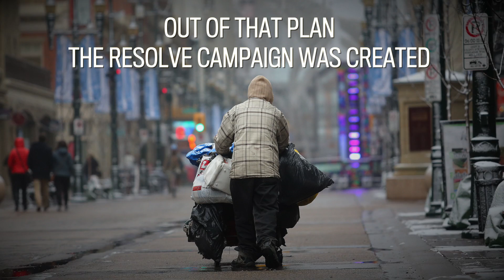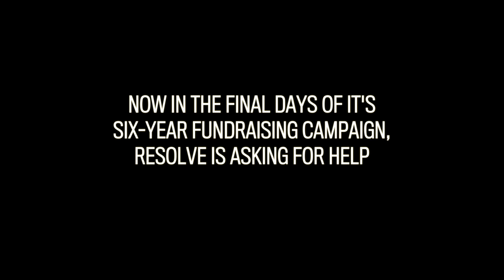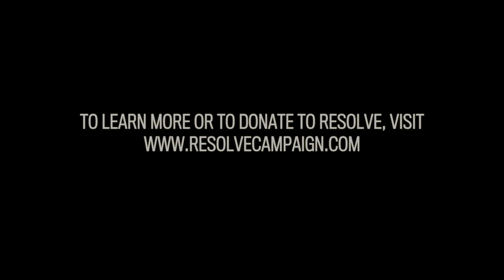Finding Home: What Is Resolve?